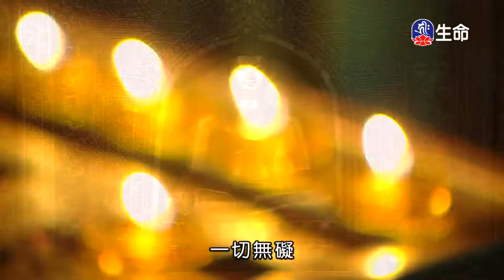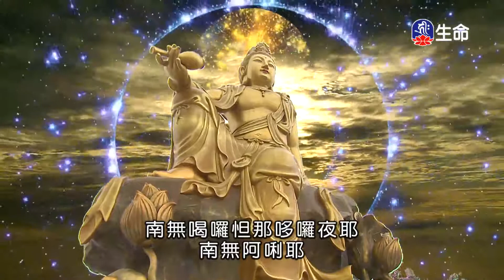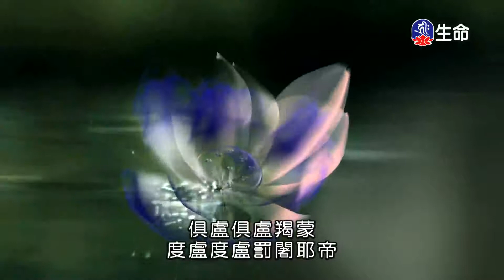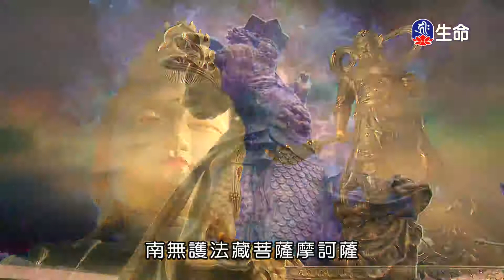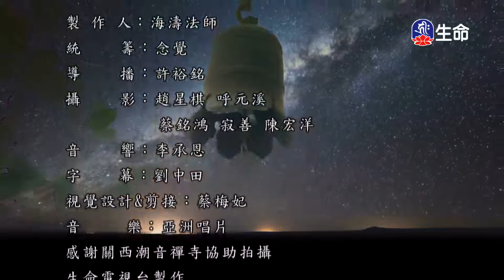潮音寺晚課-4_晚課_(lifetv_20200723_16:00)